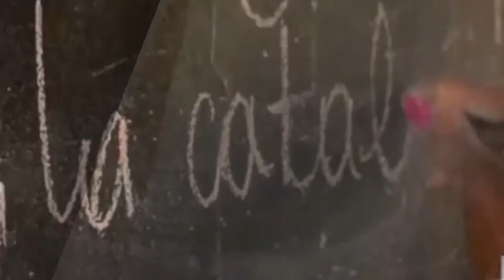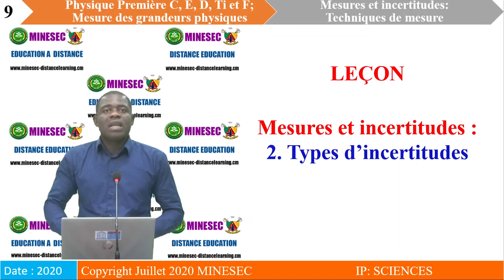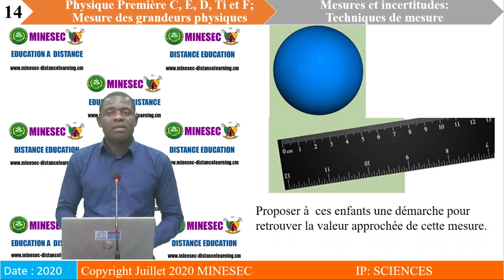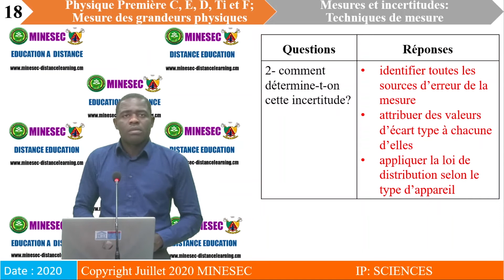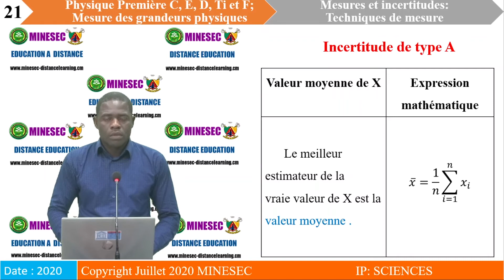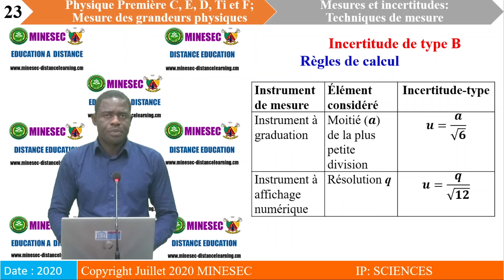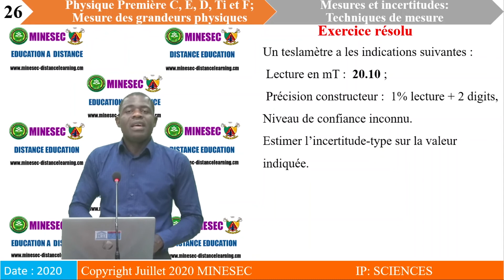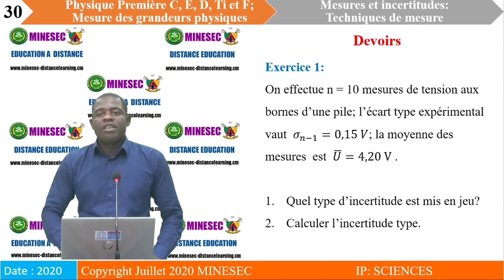IP SC Physique 1ère leçon 2 mesures et incertitudes Partie 2 Techniques de mesure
Mesures et incertitudes Partie 2 : Techniques de mesure